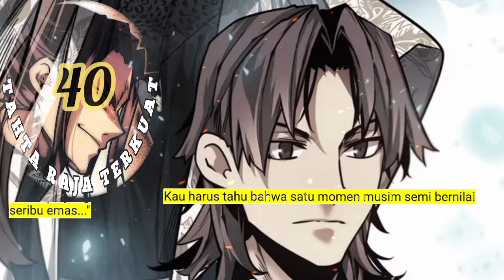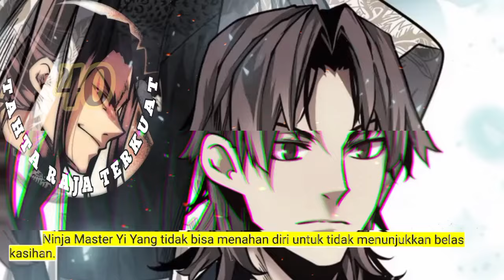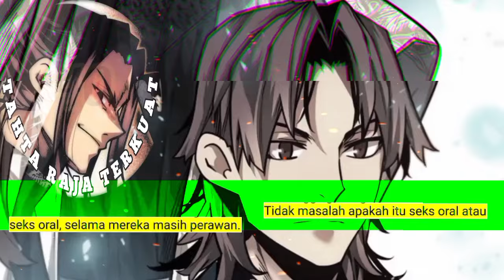Tahta Raja Terkuat season 40